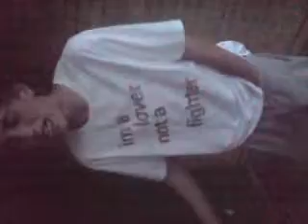south green mcs,twisted mindz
mcin